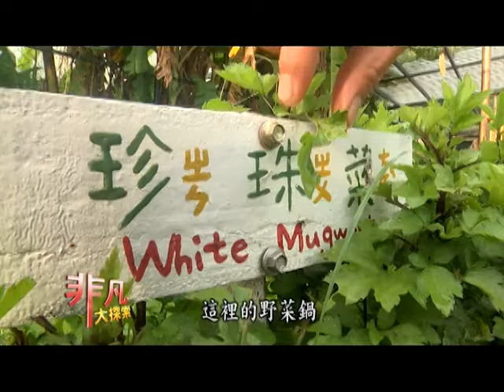2015.08.09 非凡大探索 來去鄉下吃好料 3.大溪農村野趣親子遊